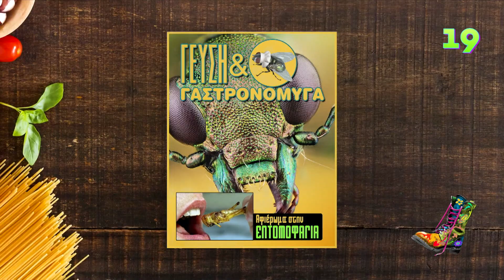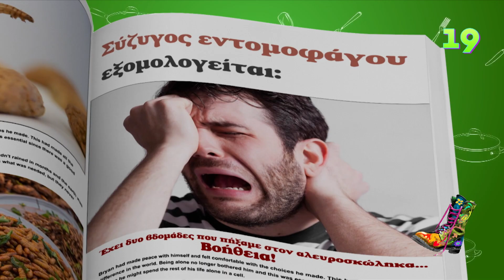Ράδιο Αρβύλα | Περιοδικό Γεύση και Γαστρονομύγα | Top Επικαιρότητας (31/10/2022)